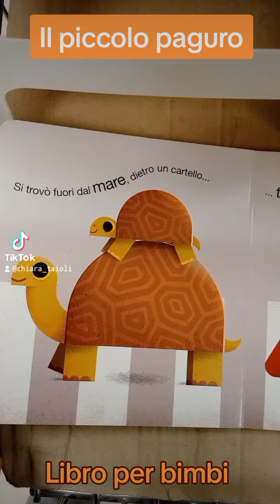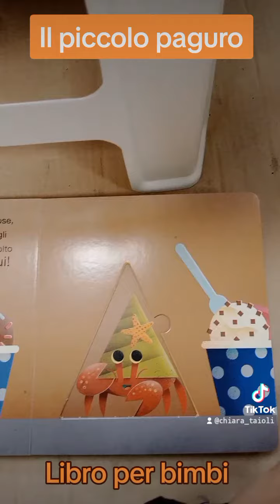Libro per bimbi il piccolo paguro 2-5 anni